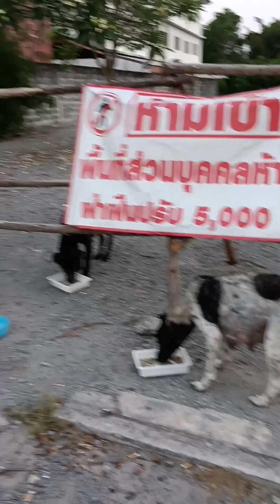ประกาศ 📣หาผู้ใจบุญช่วยพาน้องไปรักษามะเร็งมดลูกด้วย เจ้าตาลหมาจรเพศเมีย#มะเร็งปากมดลูก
หมาตัวนี้อยู่ข้างถนนตรงข้าม ร้าน Honda เอเชีย ถนนศรีราชา-หนองยายบู่ น้องตัวนี้เป็นเพศเมียดูสะอาดสะอ้านน่ารักมากค่ะ แต่น่าเสียดายน้องเป็นมะเร็งที่มดลูก🥺 เป็นหมาใจดีขี้กลัว
📣ประกาศหาผู้ใจบุญช่วยพาน้องไปรักษามะเร็งด้วยคะ_ได้บุญค่ะ
♥️ท่านใดอยากช่วยน้องติดต่อมานะคะใต้คลิป_ที่คอมเม้นค่ะ
📣ลงประกาศวันที่ 24 มีนาคม 2567

♥️ตอนนี้แพทติดต่อ ปศุสัตว์ของทบ.สุรศักดิ์ เพื่อมาทำหมันให้น้องๆชุดนี้เรียบร้อยค่ะ_รอเจ้าหน้าที่ติดต่อกลับมาอีกครั้ง เพื่อมารับน้องไปทำหมันค่ะ_ทำคำร้องไปยังเทศบาลเรียบร้อยแล้วค่ะ